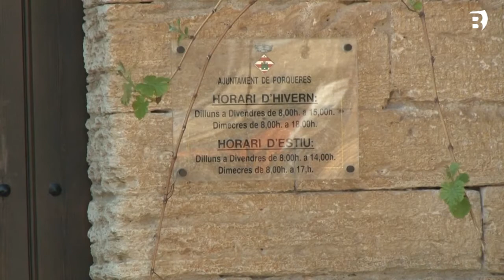Porqueres liquida el 2019 amb un superàvit de 240.000 euros que incorpora al pressupost del 2020